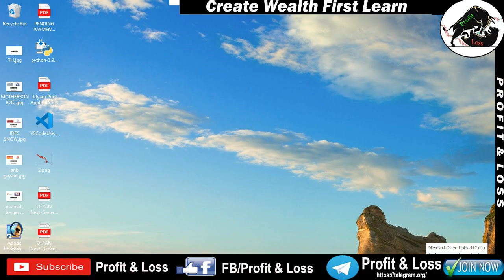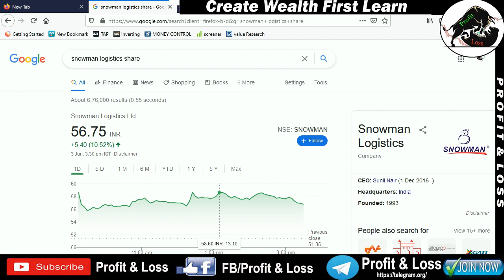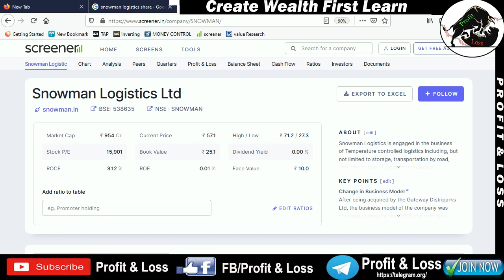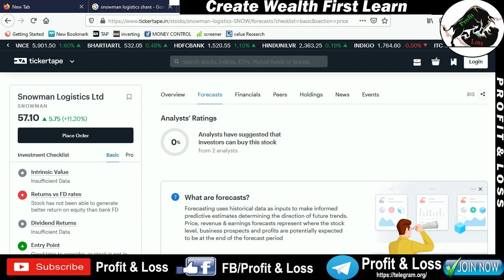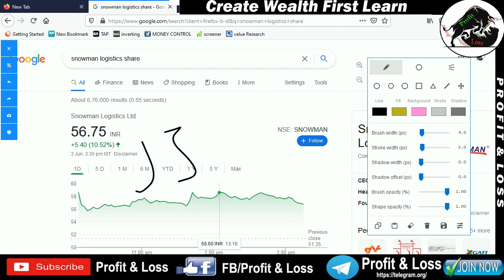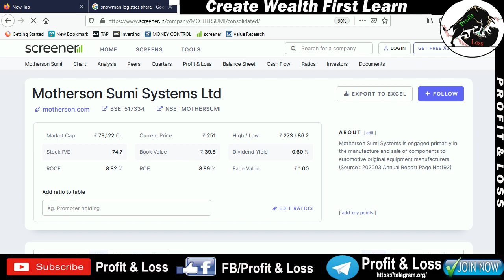Motherson summi share | Snowman logistics Share price | NEWS UPDATE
Description
Hello friends,